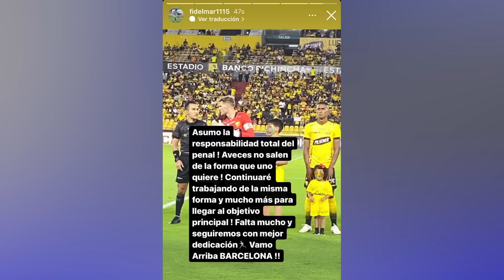DE NO CREER! LO QUE HIZO GABRIEL CORTÉZ CON EL ESCUDO DE BARCELONA | CULPABLE DE DECLARÓ G. PLATA